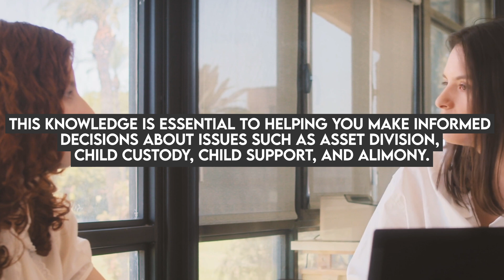Darien Divorce Lawyers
Learn more about how a Darien divorce lawyer can help with your Connecticut family law matter.